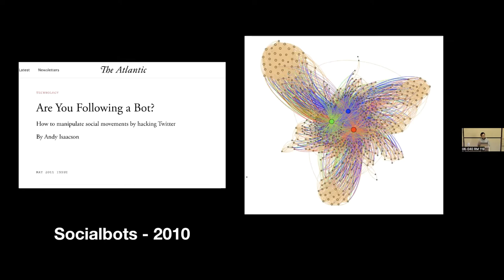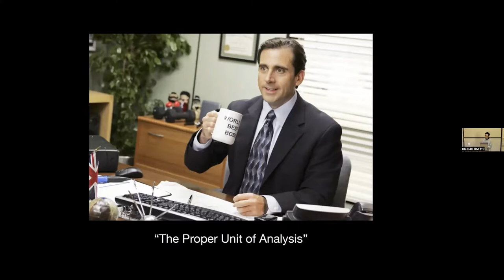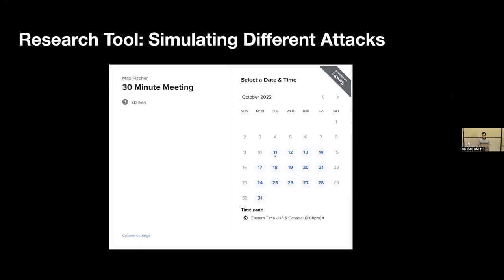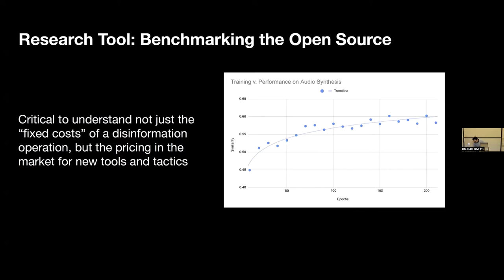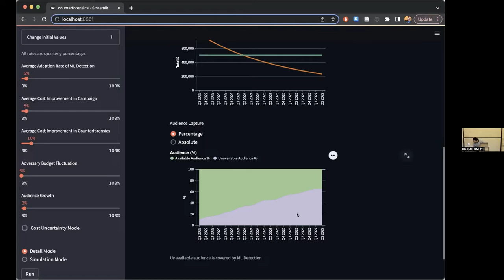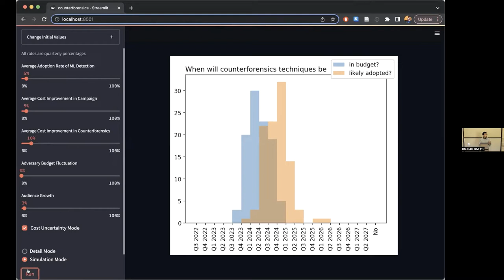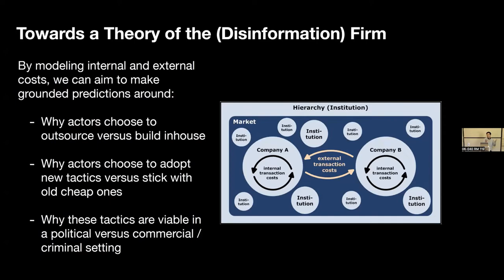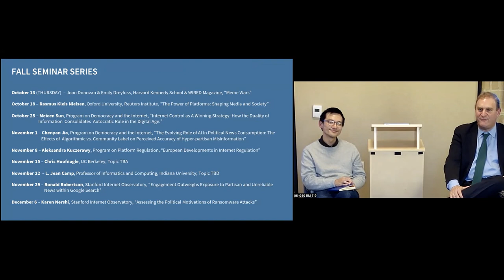The Microeconomics of Disinformation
Moderator Nate Persily, in conversation with Tim Hwang, General Counsel of Substack, for a look at how microeconomics and disinformation are connected. Despite the tendency to wildly speculate on the future of disinformation and next-generation psychological operations, the vast majority of propagandists are rank pragmatists. How might microeconomic principles help us understand how disinformation campaigns are actually organized, and the kinds of tactics they are likely to deploy going into the future? This session will explore some early research exploring the small but critical incentives that shape tactical decisionmaking around disinformation efforts, and how such a framework might be used to ground threat modeling going forwards.